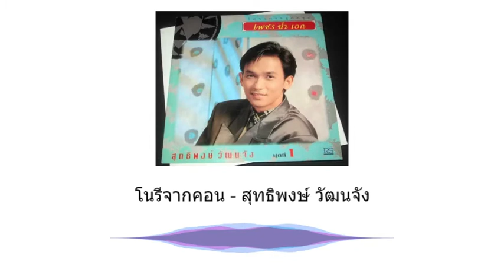โนรีจากคอน - สุทธิพงษ์ วัฒนจัง